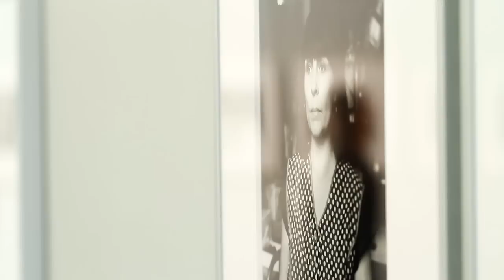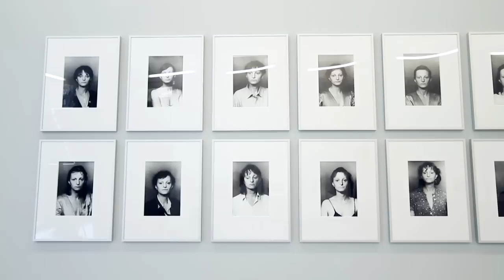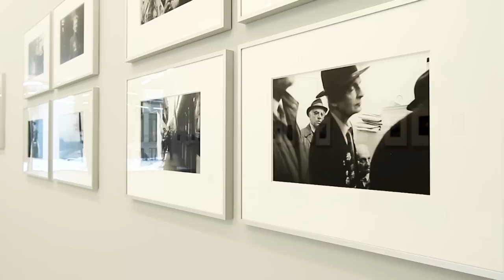"Helga Paris. Fotografie" in Leipzig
Das Werk von Helga Paris (*1938) nimmt in der deutschen Fotografie eine herausragende Rolle ein. Über die Jahrzehnte hinweg entfaltet es im Wechselspiel zwischen Einzelbild und Serie einen Bilderbogen deutscher Geschichte, der mehr als 30 Jahre umfasst. Mit ebenso strengem wie zärtlichem Blick berichtet Helga Paris vom Leben in jenem Staat, der 1949 in Folge des 2. Weltkriegs als Arbeiter- und Bauernstaat gegründet wurde und östlich der Frontlinie des Kalten Kriegs bis 1989 existierte.

Nach den Ausstellungen "Sibylle Bergemann. Photographien", "Barbara Klemm. Helldunkel. Fotografien aus Deutschland" und "Arno Fischer. Fotografie" setzt das ifa seine monografische Reihe zu deutschen Fotografinnen und Fotografen fort. Die Ausstellung "Helga Paris. Fotografie" ist die vierte in dieser Reihe. Die vom Institut für Auslandsbeziehungen (ifa) konzipierte Ausstellung hat in der Galerie für Zeitgenössische Kunst Leipzig Premiere und wird anschließend auf Welttournee gehen. Erste Auslandsstation ist Georgien.

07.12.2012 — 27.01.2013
Galerie für Zeitgenössische Kunst Leipzig
Leipzig, Deutschland